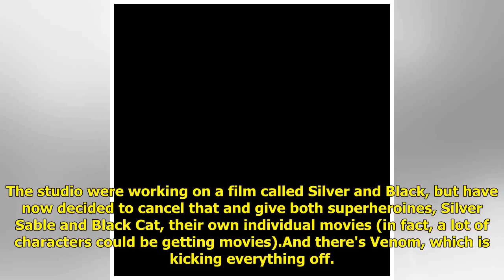Tom Hardy says there could be up to three Venom movies